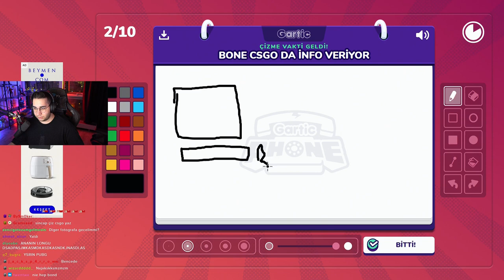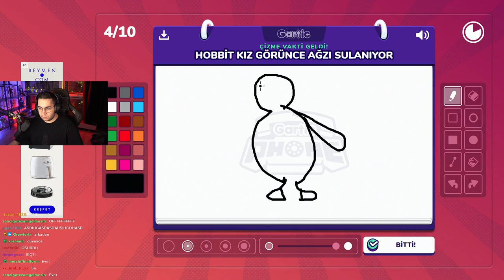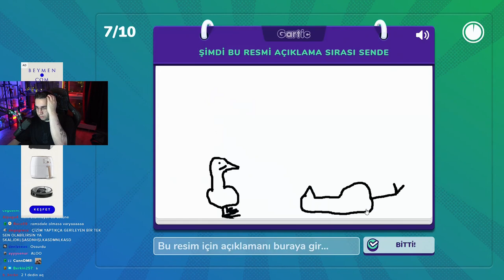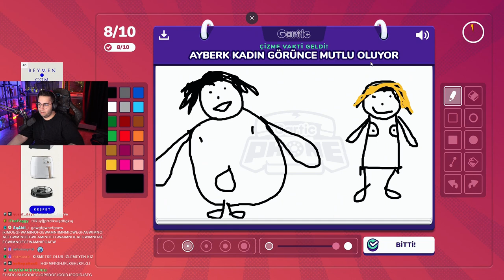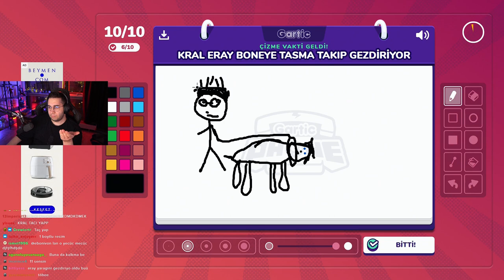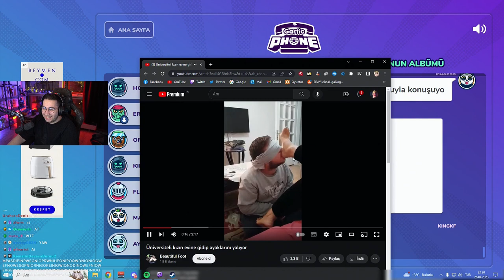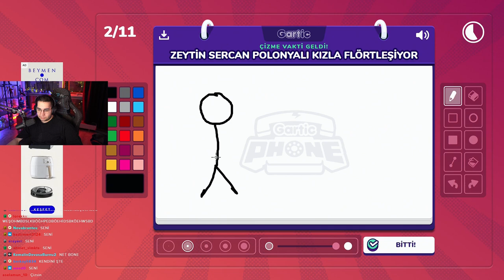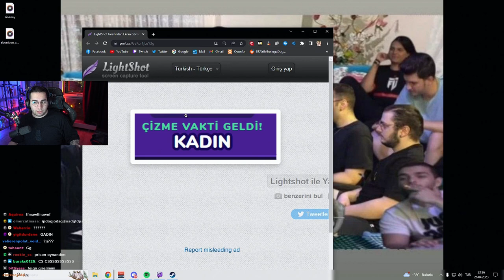ERAY - EKİPLE GARTİC PHONE OYNUYOR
🟢Discord'u Yeni Açtık Gel!

⚠️Bu video tepki, eleştiri, öngörü ve mizah için tepki videosu olarak yüklenmektedir. Telif hakkı vb. durumlar için lütfen iletişime geçin.

eray,
eray gta 5,
eray soylu,
eray hacıosmanoğlu,
eray izliyor,
eray özkenar,
eray ahmet,
eray masterchef,
eray topluoğlu,
eray karakuzu,
eray çağatay akman,
eray aldatılma,
eray aldatılıyor,
eray among us,
eray aveli,
eray aksungur,
eray another love,
eray ahmet efes,
eray anna deniz,
eray alo baby,
eray abdülhamid,
ayaşlı eray,
ayaşlı eray 2022,
ahmet eray,
ali tunç aykut eray,
another love eray,
altın çoçuk eray korku oyunu,
among us eray,
ahmet efes eray,
alev eray,
eray backrooms,
eray baran,
eray blind id,
eray bilim,
eray bone,
eray balıkta,
eray baby girl izliyor,
eray biraz erken gelsen,
eray baba 361,
eray birdirbir,
beray,
beray pavyon,
beray elçiçeği,
beray akdeniz,
berayın mutfağı,
berkay tarhan,
berat ali yılmaz,
beray bal badem,
beray cengiz,
beray deniz bayram,
eray can özkenar,
eray ceren yaldız,
eray cömert,
eray ceren,
eray capcut,
eray cs go,
eray cyber şarkı,
eray can özkenar date,
eray can özkenar ahmet,
eray cerene evlilik teklifi,
ceren yaldız eray,
ceren yaldız eray ayrıldı,
ceren eray yayın,
ceren yaldız eray canlı yayın,
ceren yaldız eray tiktok videoları,
ceren yaldız eray edit,
cagatay akman eray,
coğrafya eray eraydın,
ceren yaldız eray sarıpolat,
can eray,
eray çağatay akman şarkı,
eray çağatay akman yayın,
eray çıldırıyor,
eray çınar,
eray çağatay,
eray çakal,
eray çene,
eray çağatay akman bonibon,
çağatay akman eray,
çağatay akman eray şarkı,
çoçuklar duymasın eray kimdir,
çoçuklar duymasın haluk eray,
çağatay akman eray komik anlar,
çağatay akman eray date,
çubuklu eray,
çağatay akman illuminati eray,
çağatay eray,
eray date yayını,
eray devour,
eray dinliyor,
eray deprem,
eray demir,
eray dans,
eray dünya düz,
eray date çağatay akman,
eray doğum günü,
eray duysun,
doğan eray korucu,
doğum günün kutlu olsun eray,
dogan eray korucu tutamadım ellerini,
doğan eray korucu ördü kader ağlarını,
devour eray,
diksiyon eray özden akça,
doğan eray korucu elveda,
doğan eray korucu buldun mu,
doğan eray korucu yarım bıraktın,
deniz eray,
eray ener,
eray ebo,
eray ebonivon komik anlar,
eray efes ahmet,
eray ebonivon gta 5,
eray eraydın,
eray ebonivon hogwarts,
eray ekip ile date,
eray ece ronay,
eray bonibon,
emre eray,
elraen eray,
ebonivon eray patlat hikmet,
ebonivon eray gta 5,
ebonivon eray troll,
ebonivon eray kavga,
eray ibo kavga,
engin eray,
ebonivon eray hogwarts,
eray face to face,
eray fall guys,
eray futbol,
eray feign,
eray forest,
eray f2f,
eray fear therapy,
eray face to face komik anlar,
eray fortnite,
eray friday the 13th,
ferit eray,
filozof eray,
face to face gta 5 eray,
ferda yıldırım eray hacıosmanoğlu,
feign eray,
fall guys eray,
fortnite eray,
friday the 13th game eray,
fear therapy eray,
furkan eray,
eray gta 5 komik anlar,
eray gta 5 face to face,
eray gta 5 playlist komik anlar,
eray gta 5 rage,
eray gta 5 kışkırtma,
eray gitar,
eray gta 5 rp,
eray gta 5 playlist face to face,
eray garry's mod,
güldane eray,
gta 5 eray,
gta 5 playlist eray,
gta playlist eray,
gta eray,
gta 5 eray aldatma,
gta 5 online eray,
gitar eray,
gta 5 rp eray,
gta 5 eray komik anlar,
ersay üner,
eray hacıosmanoğlu youtube,
eray hikmet patlat,
eray hogwarts,
eray husamviyuviyu,
eray hikmet,
eray hacıosmanoğlu kimdir,
eray hogwarts rp,
eray hacıosmanoğlu her açıdan,
eray hacıosmanoğlu cinsiyet,
eray hocam eve gidicez,
hikmet patlat eray,
habbo eray,
her açıdan eray hacıosmanoğlu,
hocam eve gidecem eray,
hikmet eray,
hamza yardımcıoğlu eray hacıosmanoğlu,
hogwarts rp eray,
hype eray,
heybensena eray,
hocam eve gidicez ya dur eray,
eray ıshowspeed,
eray ın kafasına uçak düşüyor,
eray ızlıyor,
eray ın pc yanıyor,
eray ışık,
eray ın üstüne uçak,
eray ıshowspeed izliyor,
eray ırl,
eray ın şarkısı,
eray ın dövmesi,
ısaac newton eray,
iyi ki dogdun koray,
ıshowspeed eray,
ceren yaldızın sevgilisi eray,
eray yasin ışık,
ebonivon eray'ın koltuğunu kırıyor,
eray yeşilırmak bir ışık yak,
kendine müzisyen eray ın yayınını izliyor,
akgün eray ın mekanını basıyor,
enes batur eray ın evinde,
eray ilk insan,
eray ile boşluğa doğru reddit,
eray izliyor tolunay ören,
eray ishowspeed,
eray ilhan,
eray izliyor reddit,
eray izliyo,
eray iblis,
eray ios,
eray isminin anlamı,
iyi ki doğdun eray,
izliyor eray,
iyi ki doğdun eray komik,
ilkay buharalı eray hacıosmanoğlu,